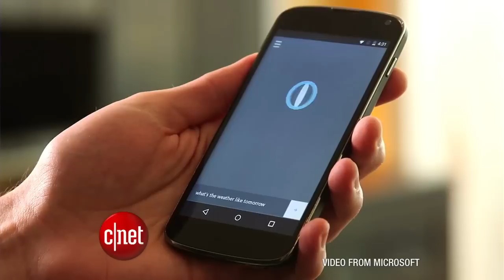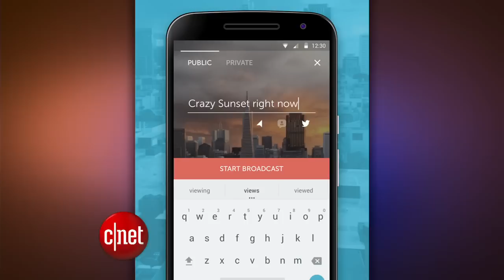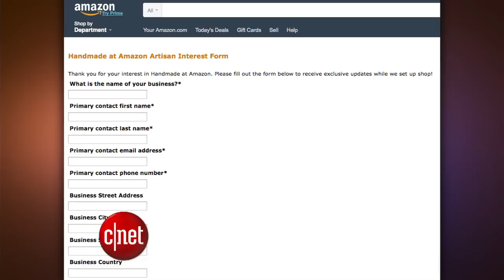CNET Update - Move over, Siri. Cortana is coming to the iPhone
Microsoft's smart assistant Cortana is expanding beyond Windows, Twitter's Periscope is rising on Android, and Amazon is getting crafty with competition for Etsy.